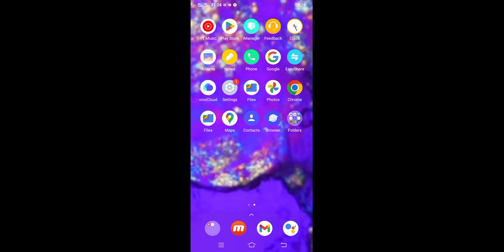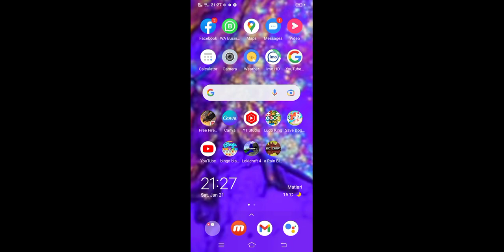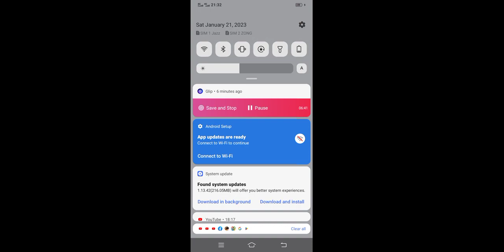ka tarika how to make a money into a blackout bingo blackout and get a debit card Paytm Paytm #10000